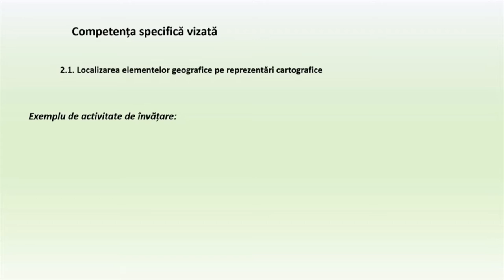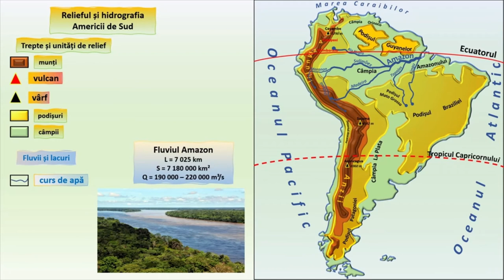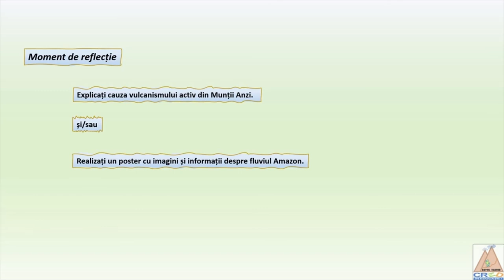Relieful și hidrografia Americii de Sud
Resursa este o prezentare a marilor unități de relief și a hidrografiei continentului sud american.